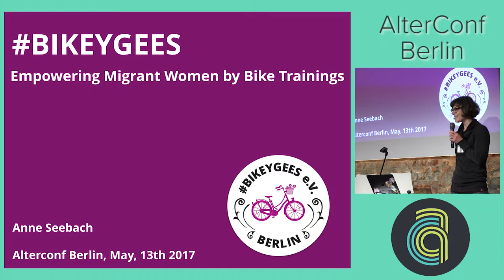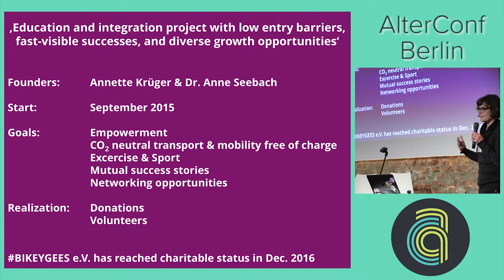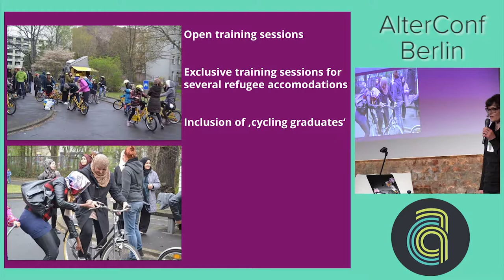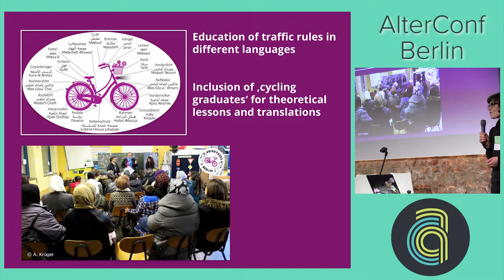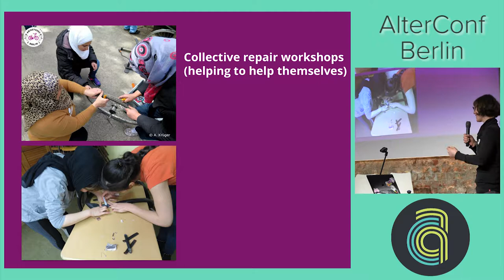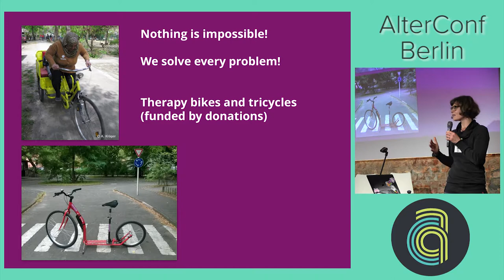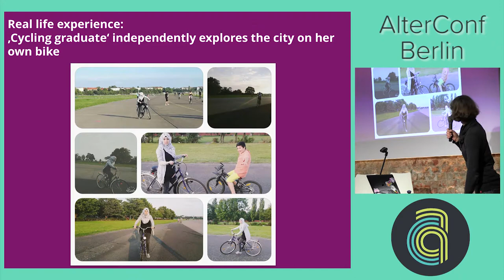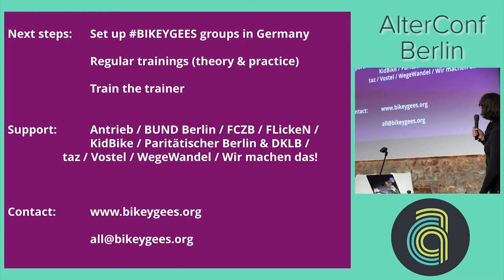AlterConf Berlin 2017: BIKEYGEES - about empowering migrant women by bike trainings by Anne Seebach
I will talk about our our community based volunteering initiative BIKEYGEES e.V. We believe that cycling is one of the basic building blocks of (re)gaining individual mobility for refugees and newcomers to Berlin. Women in particular need support. Many newly arrived women feel isolated in their accommodation and have to walk to get anywhere. Cycling is an obvious way to explore their new environment, particularly given the financial barriers to using public transport. Which is why we think it is important, quite apart from any inter-cultural benefits, to consider cycling as a sustainable approach to ensuring mobility and independence. Our initiative is designed to strengthen the prospects and hopes of those who have lost not just their home, but also in many ways their independence. BIKEYGEES e.V. is a comprehensive approach that aims to share empowerment, independence, CO2-neutral transport, fresh air and exercise, joy, and mutual success stories with its volunteers and participants. Not only that, it combines physical activity, relaxation, and active and fun use of a newly acquired language. The common goal fosters a sense of community and friendship. Oh, and it’s fun. Lots of fun. For everyone involved.